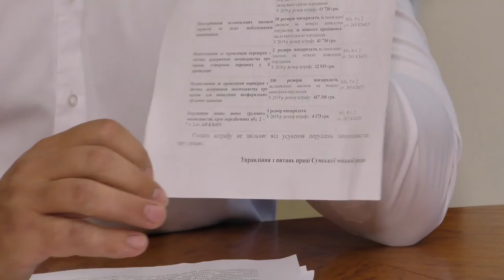Влада сумчанам. (20.08.2019) Керівник управління з питань праці Анатолій ЗАНЧЕНКО.